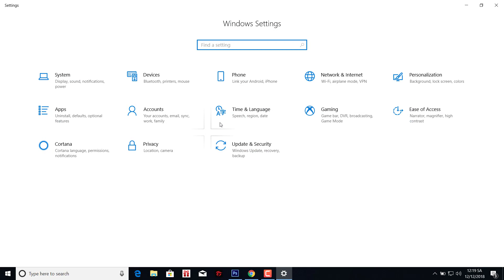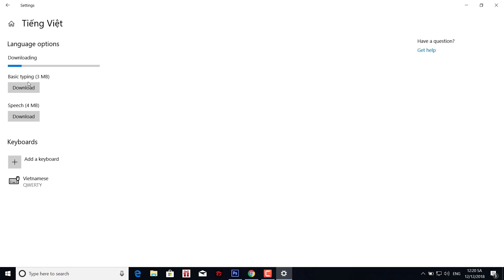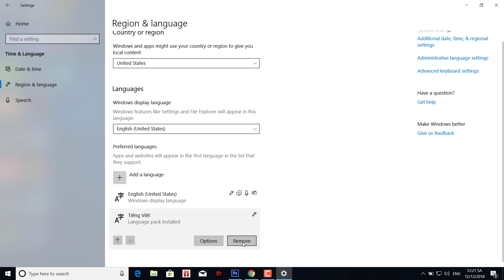Thủ thuật win 10 - Thay đổi ngôn ngữ tiếng Việt trong Windows 10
Thay đổi ngôn ngữ tiếng Việt trong Windows 10